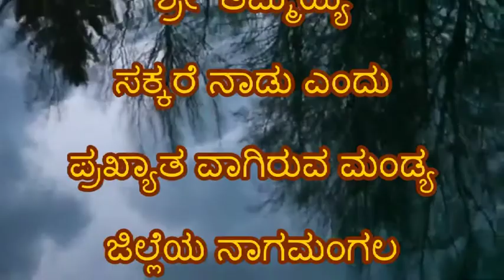ಶ್ರೀ ತಿಮ್ಮಯ್ಯ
ಸಕ್ಕರೆ ನಾಡು ಎಂದು ಪ್ರಖ್ಯಾತ ವಾಗಿರುವ ಮಂಡ್ಯ ಜಿಲ್ಲೆಯ ನಾಗಮಂಗಲ ತಾಲ್ಲೂಕಿನ
ಕರಡಹಳ್ಳಿ ಗ್ರಾಮ ಪಂಚಾಯಿತಿಯ  ಮಾಜಿ ಸದಸ್ಯರು  ಹಾಗೂ ಜೆ ಡಿ ಎಸ್   ಪಕ್ಷದ ಮುಖಂಡರು